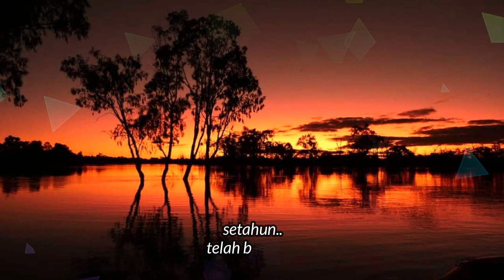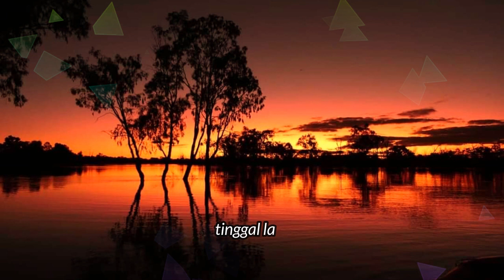DOA SUCI KU - KOES PLUS + LIRIK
Salah satu lagu enak dari Koes Plus, emang kita harus selalu berdoa yang baik2, karena doa itu datangnya dari hati, tidak boleh hati dan pikiran diisi yang jelek2/jahat2, atau kotor2. semoga menghibur lagu kenangan ini.